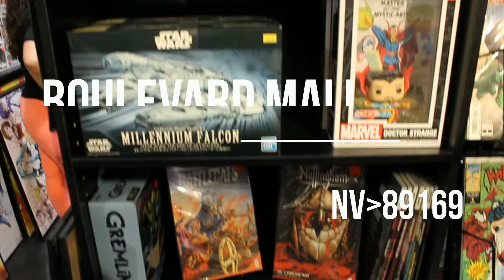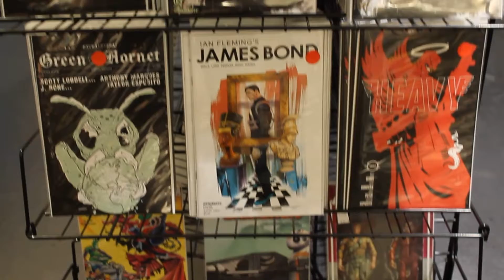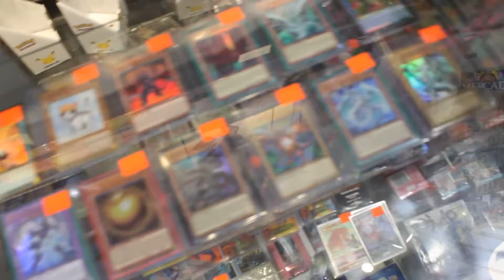POORBOY COMICs 1111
POORBOY COMICs .COM
3528 maryland pkwy.